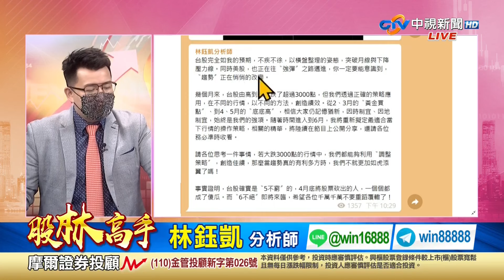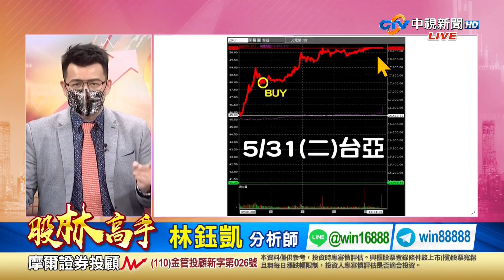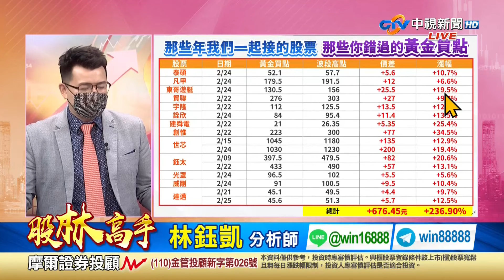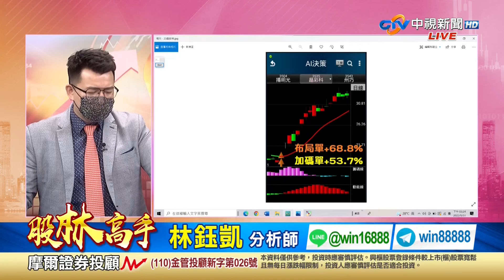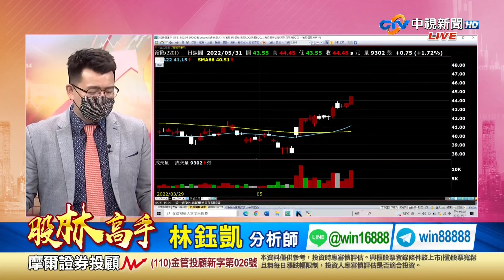中視【股林高手】20220531 林鈺凱：遊艇變飛船